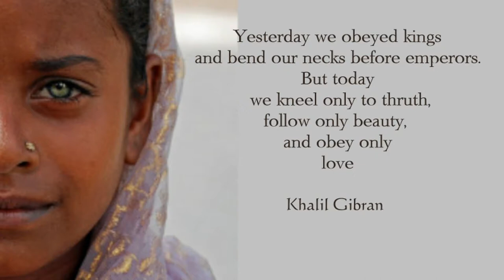The Mystery of Life ~ by Sahi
"Flags are bits of colored cloth that governments use first to shrink-wrap people's brains and then as ceremonial shrouds to bury the dead.
When independent-thinking people
(and here I do not include the corporate media)
begin to rally under flags,
when writers, painters, musicians, film makers suspend their judgment
and blindly yoke their art to the service of the "Nation",
it's time for all of us to sit up and worry."

Arundhati Roy

 ©  Sahi Music - for private use only